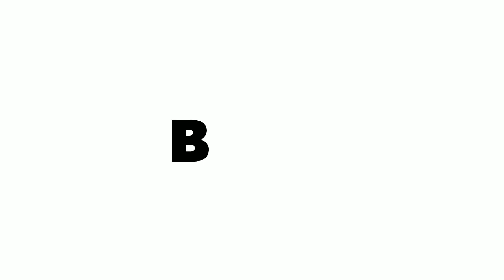கோழி சந்தை சென்னை | BROADWAY PET MARKET | CHINESE QUAIL EACH 30RS | PET MARKET OF CHENNAI PAKODABOYZ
OMG Chinese Kaadai for 30 each and pair 60rs. One and only pet market for the chennai people.

Address:
6/67, Amman Koil St, Asirvada Puram, George Town, Chennai, Tamil Nadu 600001